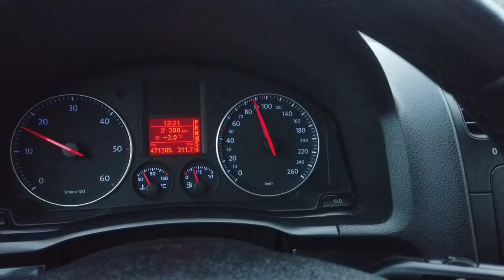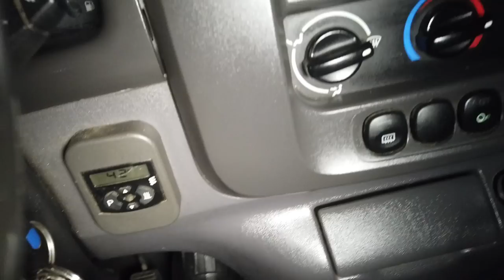Lauantai- golf myyty- transit ostettu